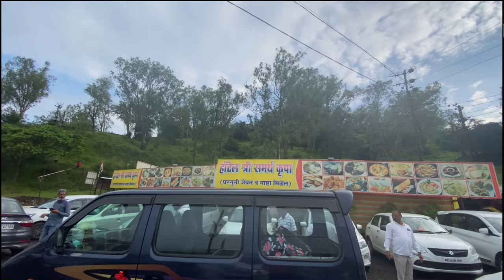KARLA EKVEERA MATA MANDIR DARSHAN | LONAVALA ROAD TRIP | NAVRATRI special | TravellerBoy Umesh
AAPKE BHAI KO ZAROOR FOLLOW AUR SUPPORT KARNA ☺️

 Hit Like & Do Comment in Comments Below & Share  video with your friends & Family also plan your Trip.

Ekveera aai song
Ekveera aai maratri song
Ekveera song
Ekveera aai
Ekveera mauli
Ekveera aai song dj
Ekveera aai dongravari
Ekveera mania
Ekveera aai old song
Ekveera aai status
Ekveera mandir
Ekveera mandir kaha per hai
Ekveera mandir live
Ekveera mandir decoration
Ekvira mandir kaha hai
Ekvira mandir Karla Maharashtra
Ekvira mandir news
Lonavala
Lonavala waterfall
Lonavala water park
Lonavala best resort
Lonavala places to visit
Lonavala vistadome
Lonavala mansoon
Lonavala trip
Lonavala vlog
Lonavala bhushi dam

Kaise Banaye first Vlogger in India my first vlog first vlog idea First Vlog My first vlog today My first blog 2021 My first Vlog 2022